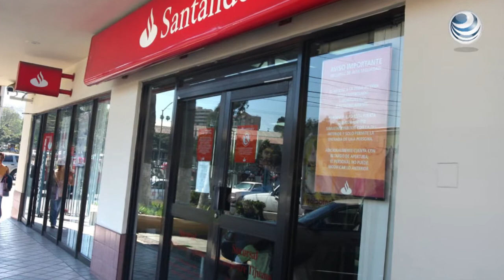Bancos capitalinos venden dólar hasta en 13.38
En sucursales bancarias del Distrito Federal venden el dólar libre hasta en 13.38 pesos, un avance de tres centavos frente al peso respecto al cierre del viernes previo, y se adquieren en un mínimo de 12.54 pesos.